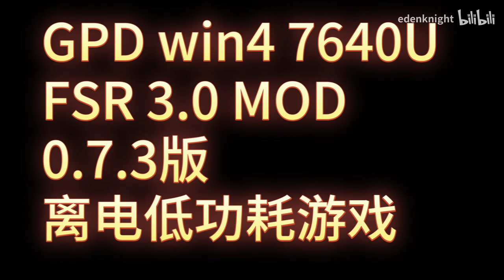The FSR 3.0 mod on 7640U Win4 low TDP